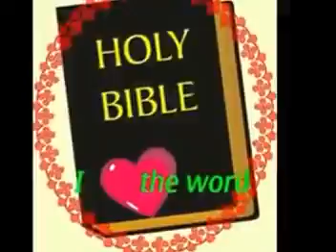KENENE INTERNATIONAL - SAMANTHA [TYENIKYOK TV]